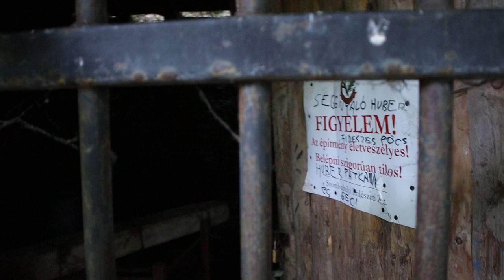A Szálasi bunker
Kissé csúnyán beszélek, ez annak tudható be, hogy nagyon be voltam szarva.